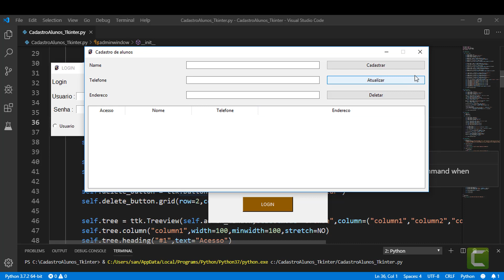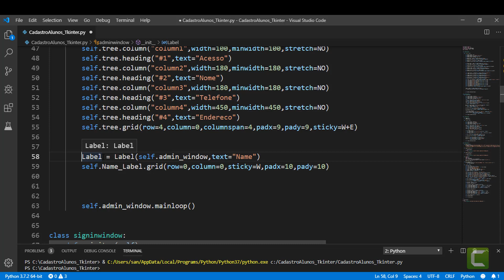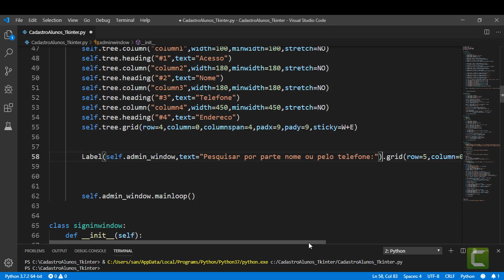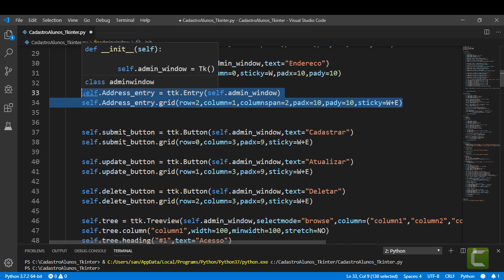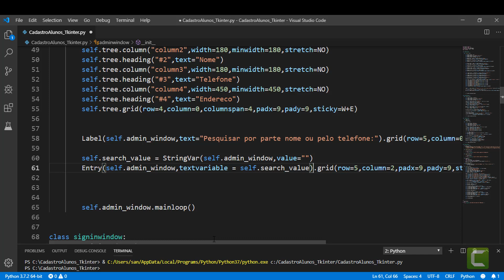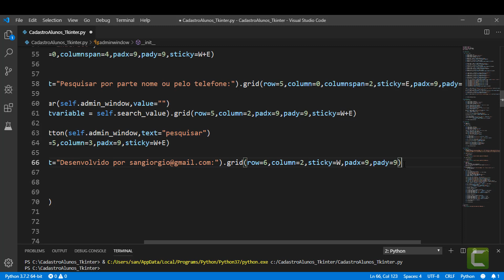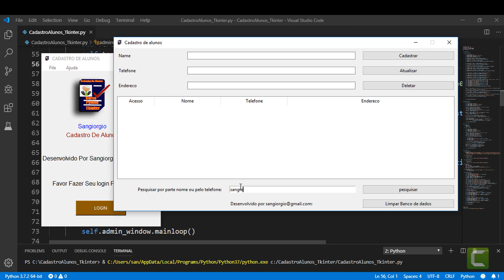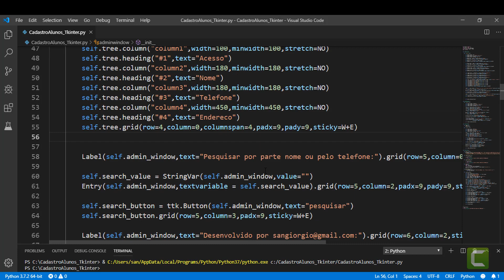Curso Programação - Desenvolvendo Sistema Cadastro De Alunos Em Python Tkinter - 13